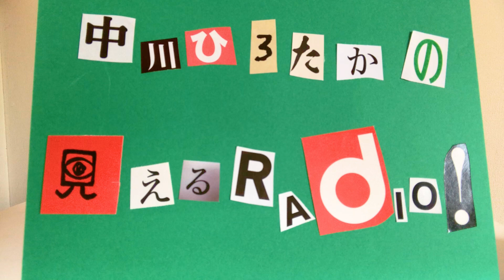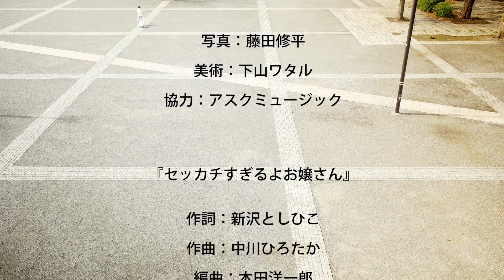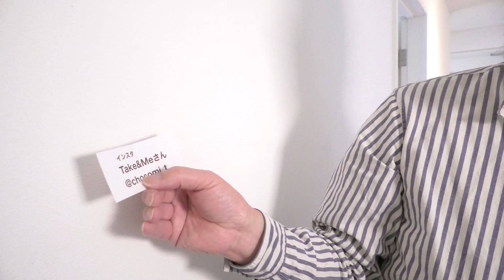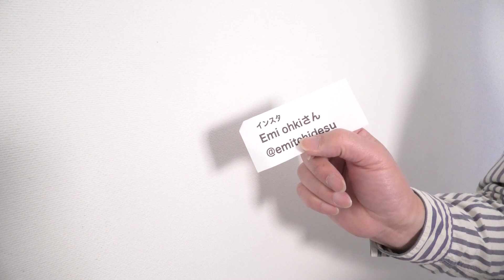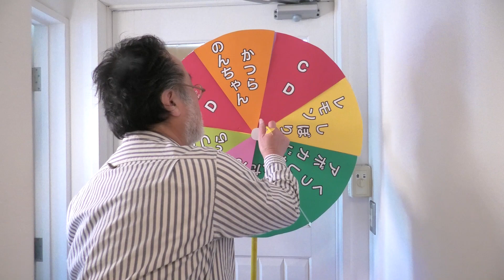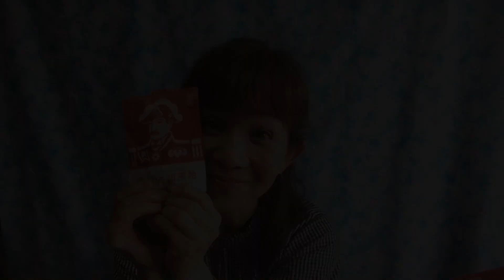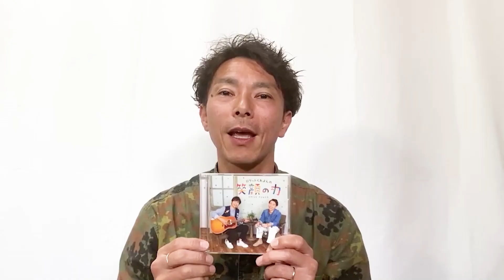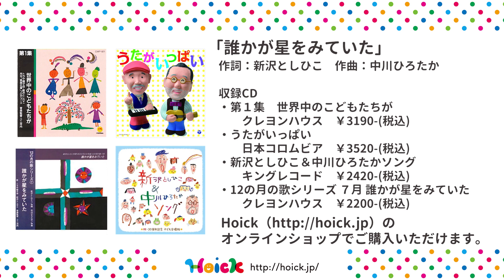見えるラジオ#7 [2020.5.18] ツイスト動画抽選会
CD『レッツ！ヒネるズ』発売特集。
洋ちゃんのツイスト講座/模範ツイスト
中川初監督作品『セッカチすぎるよお嬢さん』

さと子さん「ヤマノマスク」
洋ちゃん『たけのこのミズリー』
『アボカドI love you』少年ダンサーとコラボ！
絵本『さくらのさくらちゃん』

福田翔特集。絵本『おいでおいで』
リフティングあそびうた/ON's
なぞなぞあそびうた
ロケッツ『はい終了！』

洋ちゃん『ちんげんさい』
落語『アライグマ』/ラインしりとり

長野ヒデ子特集：てぬぐい
絵本『いのちのたべもの』
かくしげい：ケロちゃん

ラインしりとり：四字熟語
山野さと子の童謡みっけ！『ふるさと』
なぞなぞ/落語『うし』/

毎週月曜配信！中川ひろたかの見えるラジオ！

5/18（月）第7回の放送も、盛りだくさん！
「おうち時間 ツイスト踊って、コロナなんかヒネりたおせキャンペーン！」特典の1つ、豪華商品プレゼントの当選者発表！
「みんなの長野ヒデ子」、「みんなのかくしげい」、「中川ひろたかSONG BOOK」ほか。

番組へのご意見、ご感想、リクエストは、おハガキでお願いいたします。たくさんのお便りおまちしています！
〒248-0015
掲示板・かくし芸・ジングル用おもしろ動画・中川さんの作った歌を録画した動画など、こちらまでお送りください。

‹おうち時間 ツイスト踊って、コロナなんかヒネりたおせキャンペーン！概要›
1stアルバム『レッツ！ヒネるズ』の発売を記念して、「おうちで踊るツイスト動画」を大募集いたしました。 4/6（月）～4/30（木）の期間中に、InstagramまたはTwitterのソングブックカフェ公式アカウント（@songbookcafe）をフォローの上、ハッシュタ グ【ヒネるズ】をつけて、ツイスト動画をご投稿頂くと、ご投稿いただいた方の中から抽選で10名様に豪華賞品もプレゼントというもの。今回はその抽選会が行われました。キャンペーン詳細はこちら。

‹CD情報›
『ロケットくれよんの笑顔の力』（キングレコード）

ロケットくれよん第6弾アルバム!
今回は今までとさらに違った作品になるよう、英語の歌だったり、コラボ曲があったり、
またDVD付ということでみんなといっしょにあそんで楽しいなーと感じられる曲がたくさん入っています。
音楽が流れると体が勝手に踊っちゃう!気がついたら笑顔がいっぱいあふれてる!そんなアルバムになっています。
新しい、進化したロケットくれよんのアルバムです。お楽しみに!

『第1集　世界中のこどもたちが』 （クレヨンハウス）

1988年に発表されたトラや帽子店のファーストアルバム。録音は八ヶ岳にある“星と虹レコーディングスタジオ”。今なお名盤と誉れ高いアルバム。タイトル曲の『世界中のこどもたちが』は教科書に載っている。他にも『ともだちになるために』『はじめの一歩』など人気曲が多い。アレンジは、クニ河内。ミキサーは、伊豫部富治。下畑薫はギターでこの時すでに参加している。

『レッツ!ヒネるズ』（ソングレコード）

3世代エンターテインメントバンド「ヒネるズ」(中川ひろたか・山野さと子・本田洋一郎)の1stアルバム。
中川ひろたかが日本語に訳した、おなじみのオールディーズ5曲と
新沢としひこ、藤本ともひこによる書き下ろしオリジナルソング8曲。
さらに、街で話題のCM曲「アボカドI love you 」を収録。

今なら、ヒネるズ直筆サイン＆特製ステッカーもついてくる！